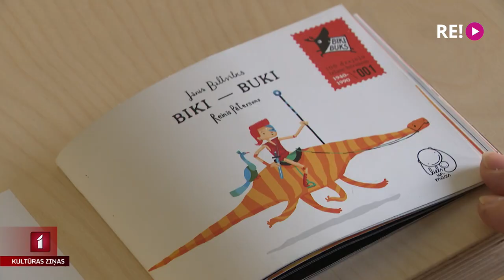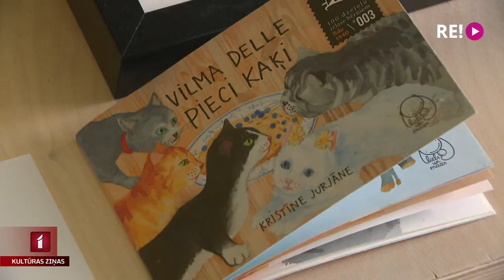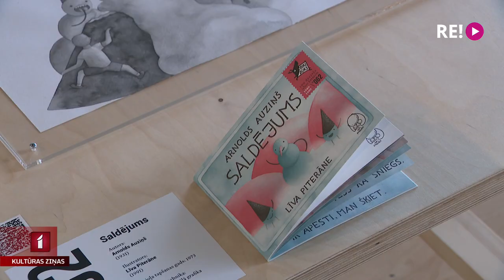Grāmatu sērijas “Bikibuks” ilustrāciju izstāde “BikiMETRS 101”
Šobrīd Latvijas Nacionālajā bibliotēkā tiek atklāta unikāla un mākslinieciski daudzveidīga izstāde, kas būs īpaši interesanta  ģimenēm ar maziem bērniem. Tā ir izstāde “Bikimetrs 101”, kas pirmoreiz atklāj visu bērnu grāmatu izdevniecības “Liels un mazas” izveidoto dzejas bilžu grāmatu sēriju “Bikibuks” ar 101 kabatas formāta grāmatiņu un katra mākslinieka veikumu dažnedažādās ilustrāciju tehnikās. Ar radošo grupu šodien tikās Anete Lesīte.